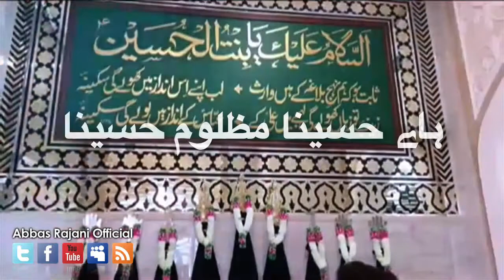Abbas Rajani 2018 : Haye Hussaina Haye Hussaina